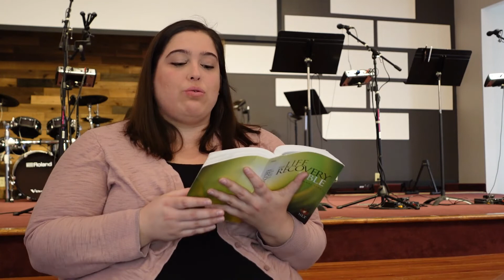Psalm Videos Rebekah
As part of our Summer in the Psalms series, members of the NCC congregation share with us their favorite Psalm and explain why.